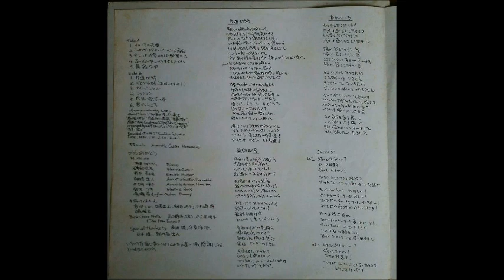Masahiro Kobayashi [JAP] - b_4. Shanson.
Lp: Toriwake Jyuu Gatsu No Kaze Ga, 1975 - ALM/Records.